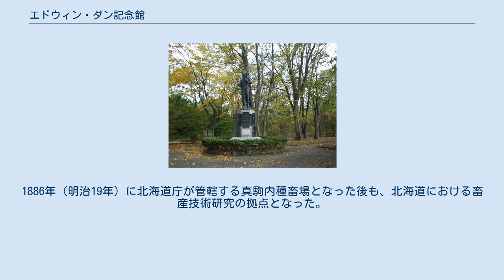エドウィン・ダン記念館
真駒内用水と記念館（2004年10月） エドウィン・ダン像（2004年10月） エドウィン・ダン記念館（エドウィン・ダンきねんかん）は、明治時代のお雇い外国人、エドウィン・ダンを記念し紹介する施設で、北海道札幌市南区真駒内泉町のエドウィン・ダン記念公園内にある。
ダンの事績と札幌開拓の歴史を示す。
記念館の建物は、真駒内種畜産場事務所を移築したもので、木造、白塗りで緑の屋根を持つ。
 建物は、1880年（明治13年）、ダンにより北海道開拓使の「牧牛場の事務所」として建設されたものである。
1876年（明治9年）の牧牛場開設から1946年（昭和21年）米軍に接収されるまでの70年間、利用されていた。
 1964年（昭和39年）、エドウィン・ダン顕彰会は、当時解体予定となっていた同事務所を保存するため、現在地に移築し、関係資料の展示を行った。
 1990年（平成2年）に、札幌市のふるさと文化百選、第13回札幌市都市景観賞に選ばれている。
また、2000年（平成12年）9月26日に国の登録有形文化財に登録されている。
 2007年（平成15年）5月、老朽化による改修工事を行い、再館している。
 旧真駒内中央公園。
南区役所のそば(南東方向)、真駒内川と国道453号の東にある都市公園である。
南北に長い。
面積2万4000m2。
中央を真駒内用水が流れ、公園内で池を作る。
公園の南は遊具を置いた遊戯広場で、中央にエドウィン・ダン像、北東角付近にエドウィン・ダン記念館がある。
東側に隣接して札幌南郵便局がある。
南消防署は公園の北方向に隣接する。
北600mほどに、広い敷地をとる真駒内公園がある。
 エドウィン・ダンの選定に基づき、1877年（明治10年）に建設された牧場。
ダンはここを畜産技術改良のための拠点とし、牛、豚、馬を飼育、100ヘクタールの飼料畑を整備し、バター・チーズ・練乳の製造およびハム・ソーセージの加工技術を指導した。
1886年（明治19年）に北海道庁が管轄する真駒内種畜場となった後も、北海道における畜産技術研究の拠点となった。
1946年（昭和21年）に進駐軍により用地を接収された後、新得町に新たな研究拠点が設けられ、幾多の変遷を経て現在の北海道立総合研究機構農業研究本部畜産試験場へとつながる。